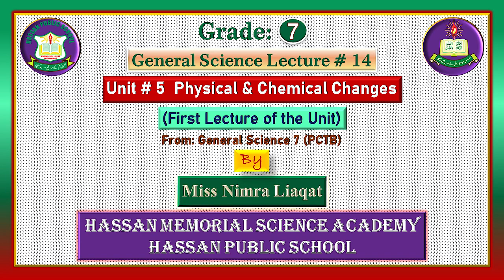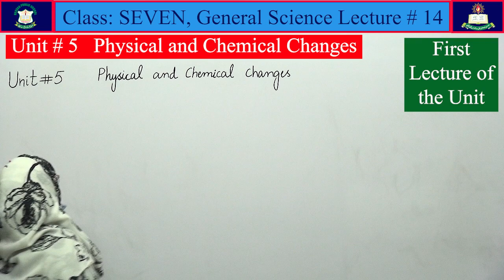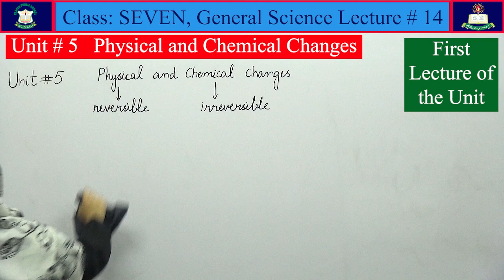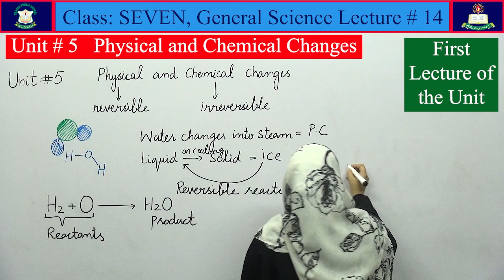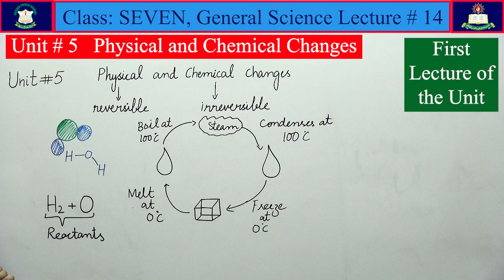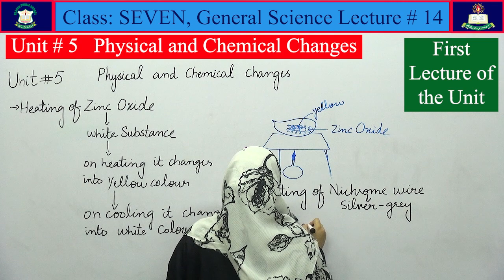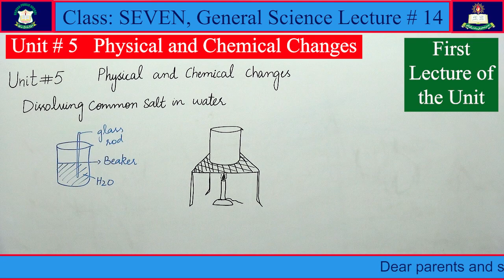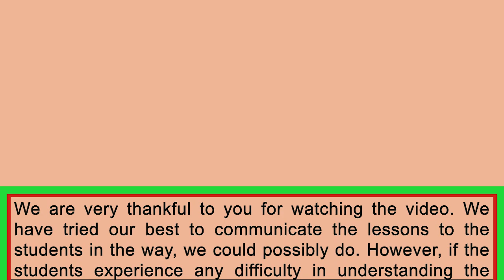General Science Lecture # 14 (First lecture of the Unit) for Class 'Seven (New Book)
General Science, for Class 'SEVEN'. Lecture # 14
Unit #  5 [Physical and Chemical Changes] (First Lecture of the Unit)
From: General Science Book 7 (PCTB)
Based on Single National Curriculum, 2022